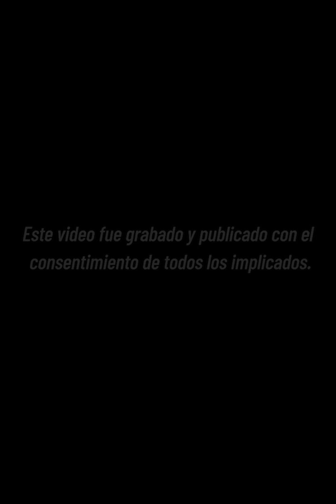Madre soltera no pagó su carro y el banco se lo quiere quitar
En esta ocasión @OwenCruz y @AdrianFloresOficial se encontraron con un caso particular al momento de embargar un carro, donde una madre soltera dejó de pagar su carro para darles de comer a sus nietos. ¡Checa este video! ¿Qué piensas de la acción que tuvo la agencia con ellos?

BADABUN NETWORK ©